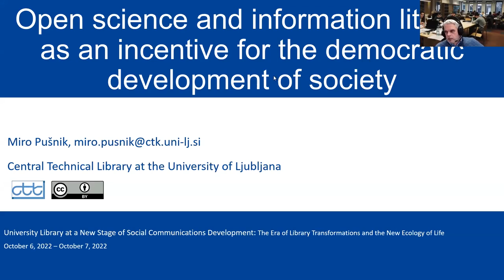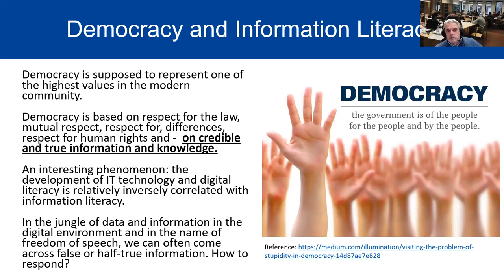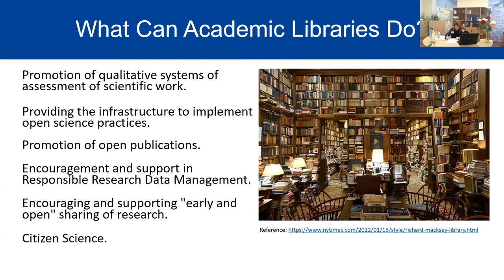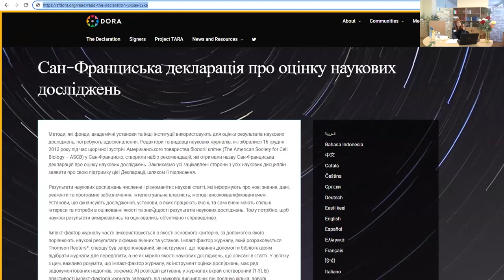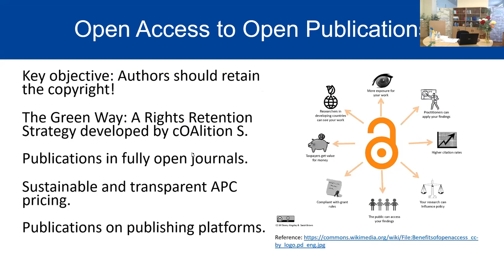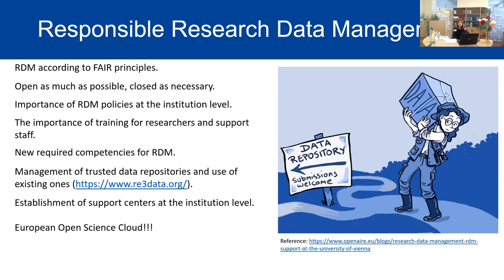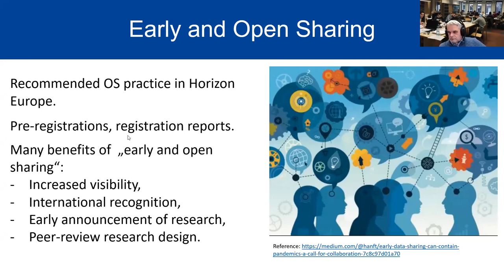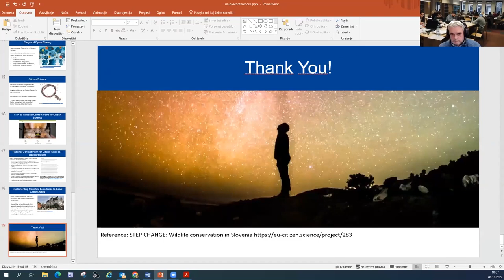UniLibNSD-2022 Miro Pušnik. ВІДКРИТА НАУКА ТА ІНФОРМ. ГРАМОТНІСТЬ - СТИМУЛ ДЕМ-ГО РОЗВИТКУ СУС-ВА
ВІДКРИТА НАУКА ТА ІНФОРМАЦІЙНА ГРАМОТНІСТЬ ЯК СТИМУЛ ДЕМОКРАТИЧНОГО РОЗВИТКУ СУСПІЛЬСТВА
Ми живемо в час соціальних і технологічних змін. Економічна та фінансова криза початку тисячоліття, епідемія COVID-19 і, нарешті, агресія Росії проти України показали, наскільки насправді вразливою є світова спільнота. З іншого боку, ми спостерігаємо надзвичайний технологічний прогрес. У сфері науки ми є свідками збільшення кількості даних та інформації. У статті я прагну представити важливість і роль академічних бібліотек у подоланні викликів, спричинених вищезазначеними явищами. Відкрита наука, відкрита освіта, повага до взаємних відмінностей, солідарність між різнорозвиненими середовищами мають забезпечити сталий розвиток спільноти та розвиток усіх її потенціалів. Академічні бібліотеки відіграють центральну роль як міст між окремими соціальними групами. У цій статті я спробую окреслити, як бібліотеки можуть виконувати цю місію.